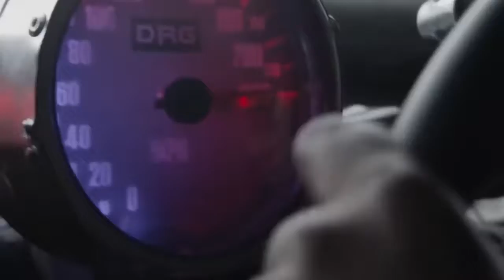ТРЕЙЛЕР (АНГЛ.) "СМЕРТЕЛЬНАЯ ГОНКА 4" 2018